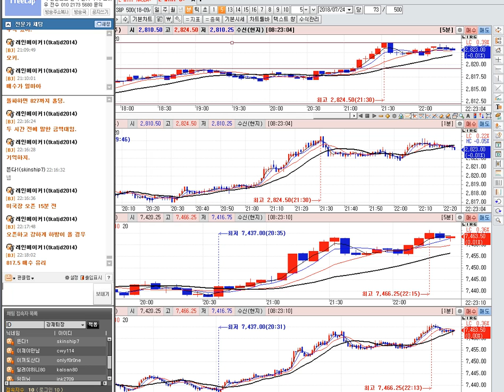해외 선물 차관성의 일만 원 리딩 목표가 적중 리딩일지 1편